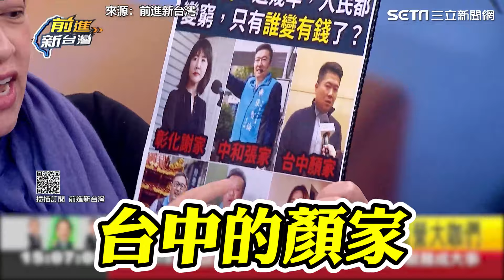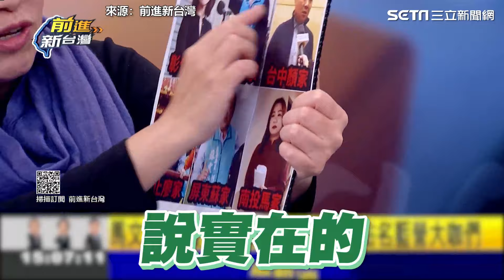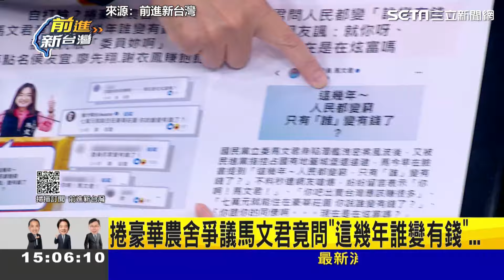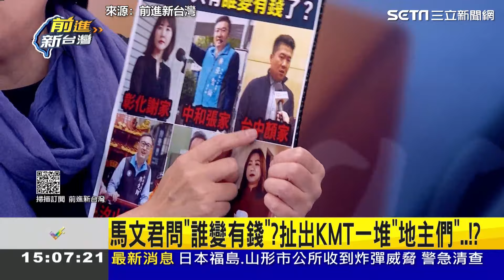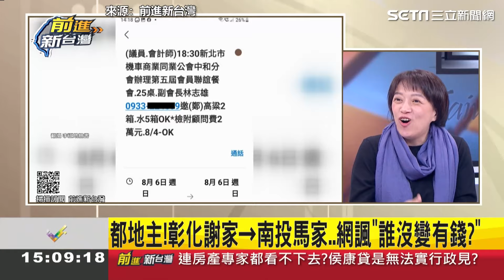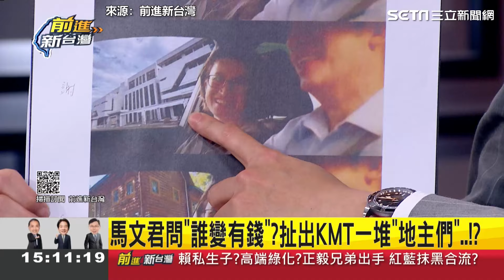馬文君問「誰變有錢」大炸鍋 遭洗版「只有你變有錢」│94看新聞